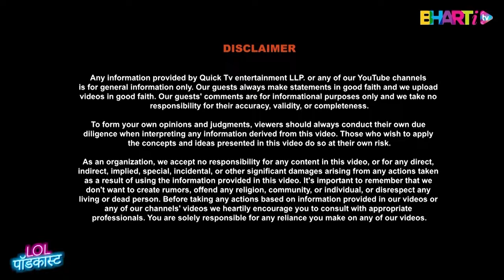Jannat Zubair: Challenges Every Influencer Faces!